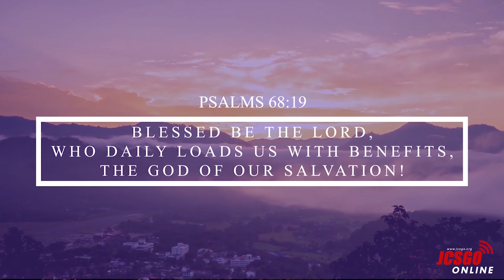Araw Araw na Pagpapala! Ps Lerma De Dios Fighting our Battle